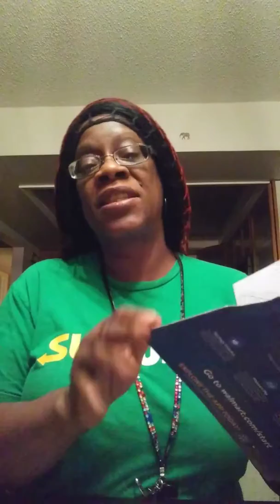As Long as God keeps me😇Im fine!!! 💁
Im blessed💖🙏💖📖